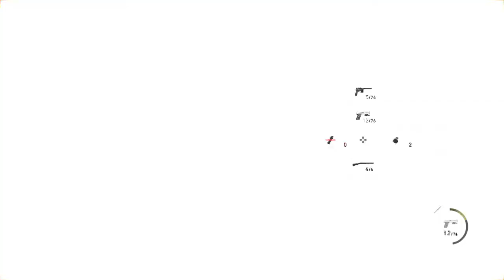Resident evil 4 PS5 🔥 Follow Me update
Walk through chapter 4